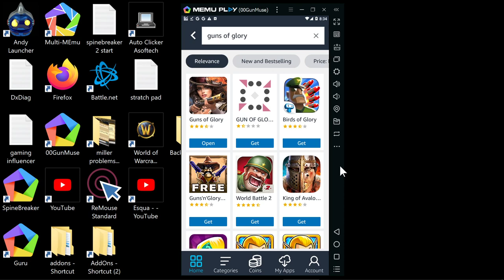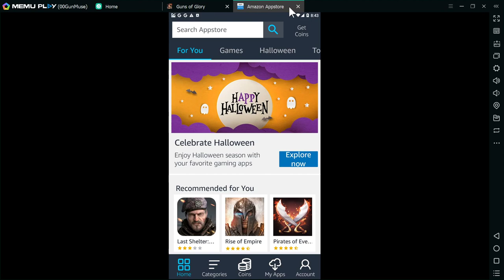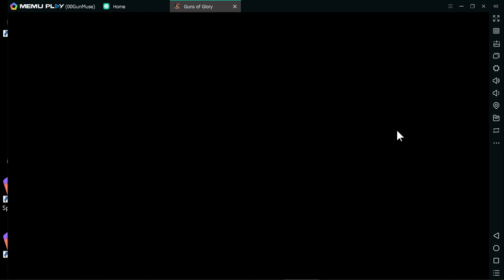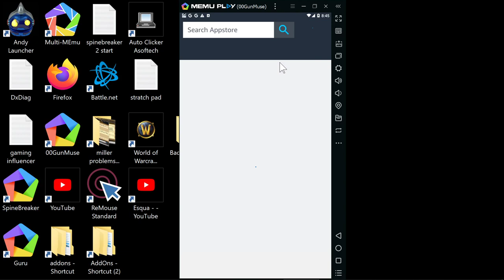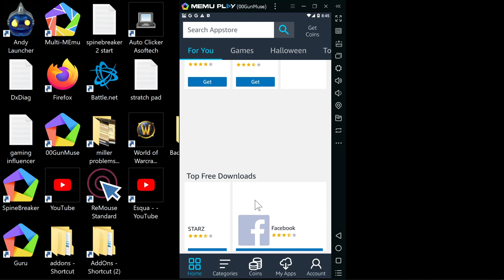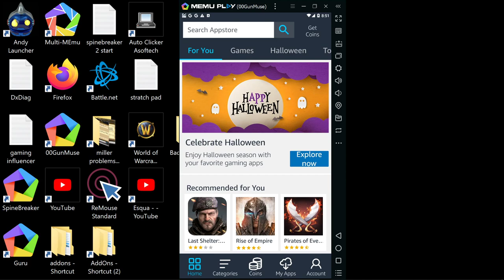Guns of Glory 20% off ALL your in game spending How To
If you don't have Guns of Glory App you can get 20% discount on in game item purchase via our Amazon link.